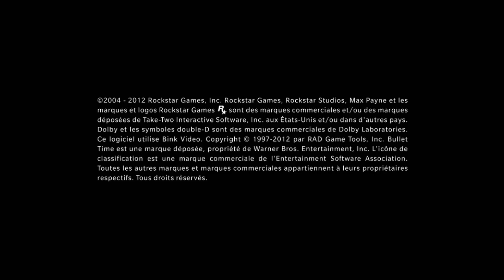Max Payne 3 - Introduction Ps3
Voici l'introduction complète de max payne 3 sur playstation 3
j'espère que cela vous mettra dans l'ambiance.

J'en profite également pour vous laisser mon facebook dédié au jeux vidéo et a l'informatique.ou vous pourrez retrouver toutes mes video et autre test ^^

Ainsi que la page proposant le même contenu,mais sans avoir besoin d'être inscrit a facebook pour regarder